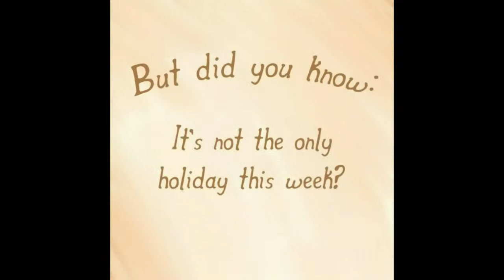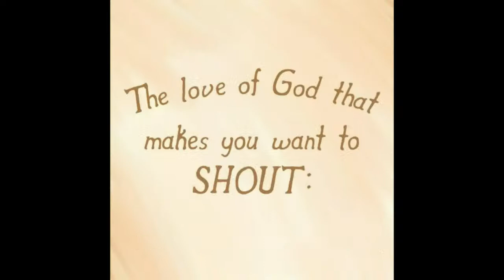Holy Cross Regional Catholic School | All Saints Day Program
Our first grade will be dressed as Saints during their All Saints Day program. We will livestream this beautiful event for all our students and parents.